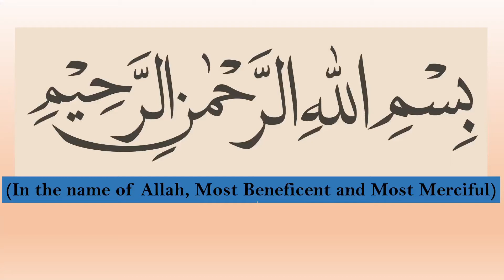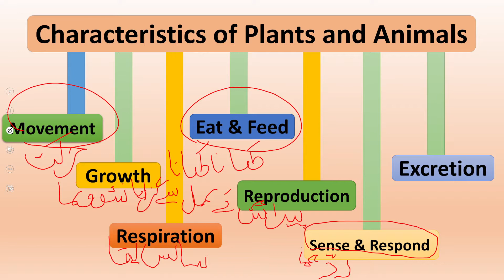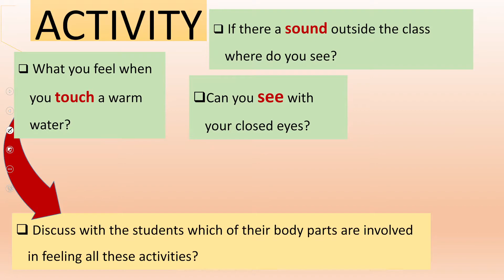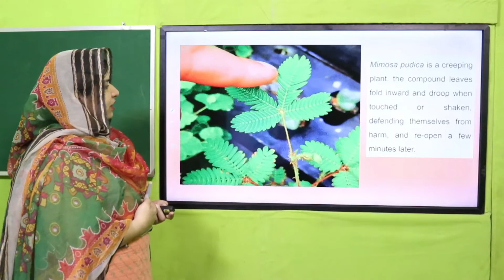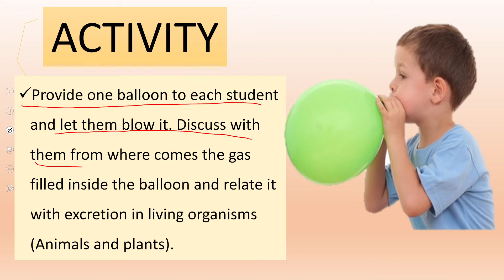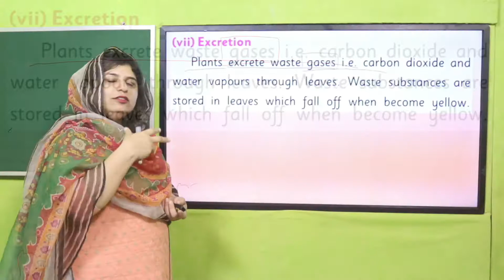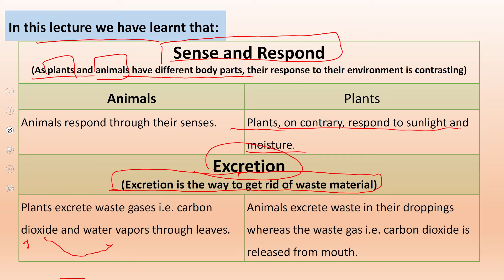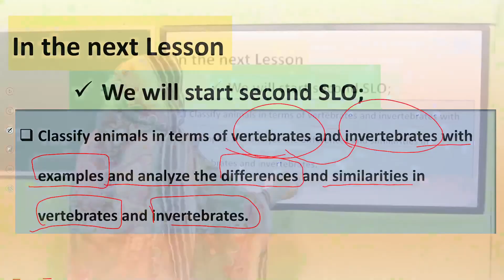Science Grade 4 Unit 1 Lecture 4 || SNC 2020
1. PowerPoint Presentation

2. Lesson Plan

3. Worksheet/Activity